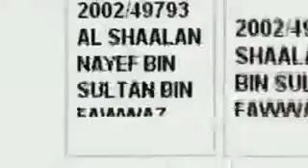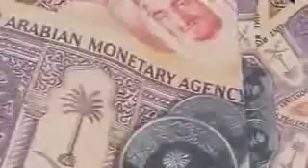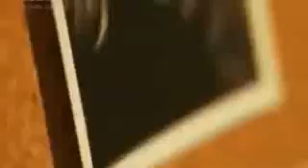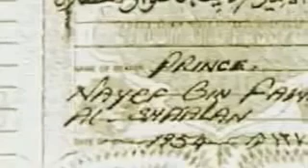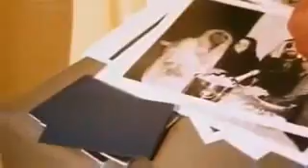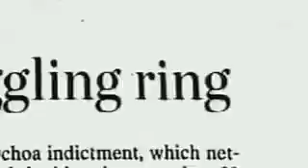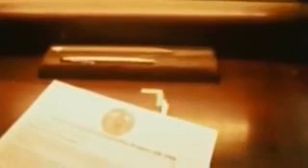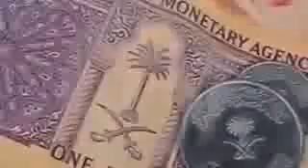Saudi Prince Drug Trafficking Untouchable Drug Lord Crime Documentary 2017